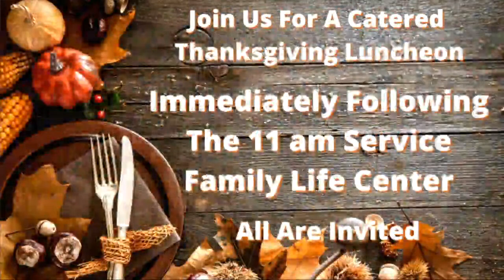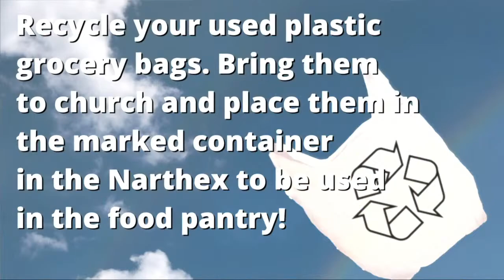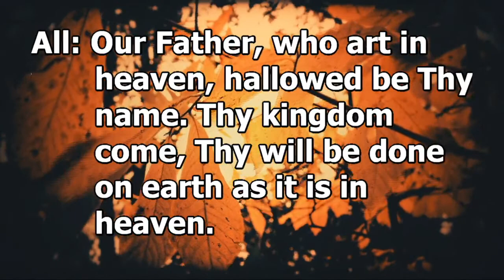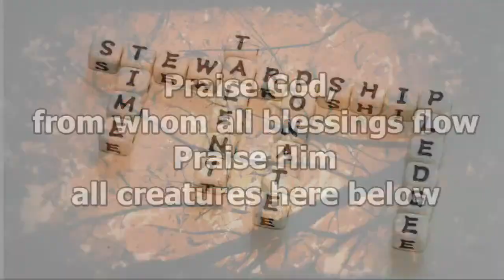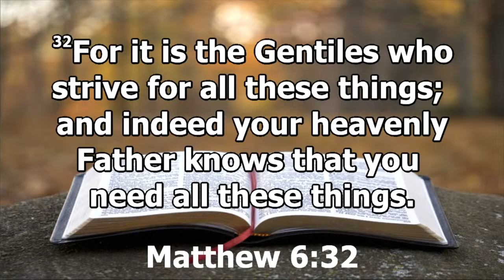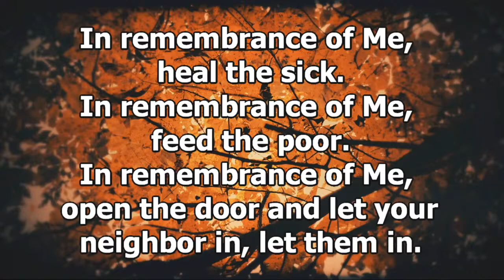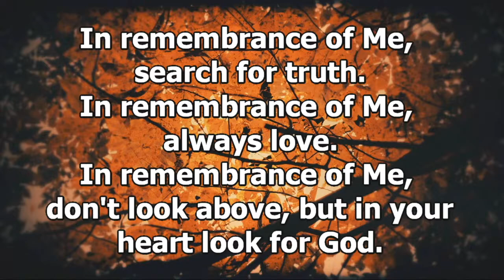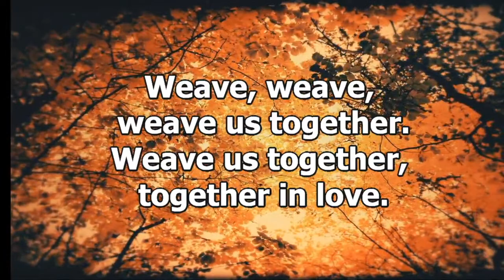Traditional Service November 21, 2021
Service begins at 11.